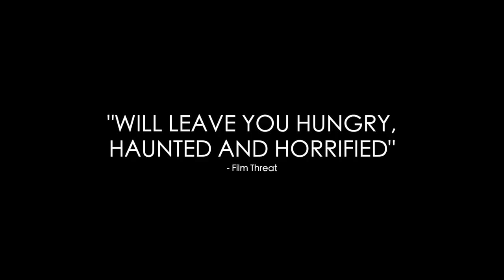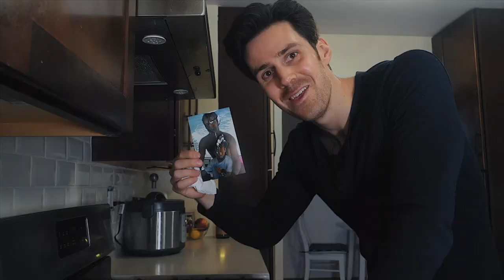The Andy Baker Tape Official Trailer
Director: Bret Lada
Synopsis: The last known footage of food blogger Jeff Blake and his half-brother Andy Baker.

We hope you will join us and support our efforts in the State of New Jersey to use the cinematic arts not only to bring the best in a cultural event to our state, but to support our outreach programs throughout the entire state and throughout the year to seniors, underserved youth and our military among others.

It’s a love affair of cinema in moments of distress! The Garden State Film Festival, New Jersey’s Premier Independent Film Festival®, is a global event that traditionally brings over 25,000 attendees to Asbury Park each year.

The globally recognized Garden State Film Festival (GSFF) returns with their 19th edition in 2021 with two new surprises: adding a new sixth day and welcoming their newest screening location, the Cranford Theater.

The festival will entail independent films from around the globe, plus announcing the winners of the screenplay and movie music competitions, the Rising Star award winner, as well as parties and panel discussions.

About the Garden State Film Festival: GSFF is a 501-c-3 non-profit organization, created to promote the art of filmmaking on all levels. This globally recognized festival also provides creative arts education programs and creates a forum where local and international independent filmmakers can exhibit their work. Their outreach programs also support the U.S. Military, seniors, children and the underserved. GSFF was the winner of the Corporate America Today 2021 Best Independent Film Festival – USA,  2019 Spinnaker Arts & Culture Award from the Eastern Monmouth Chamber of Commerce and the 2017 Global Excellence Awards 'Best Independent Film Festival – East Coast’ by TMT News.